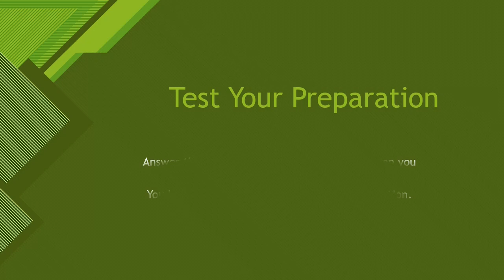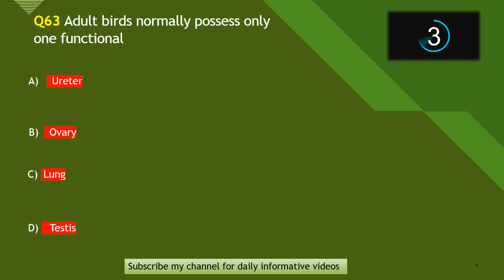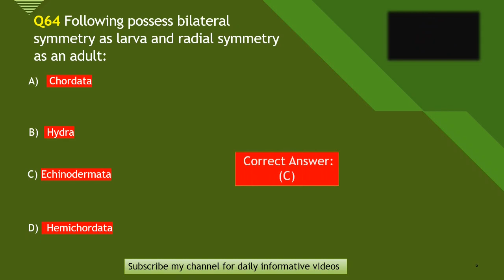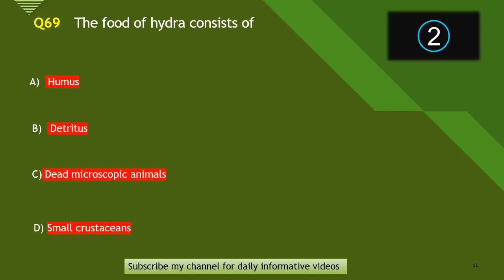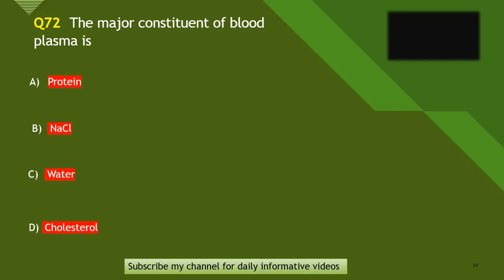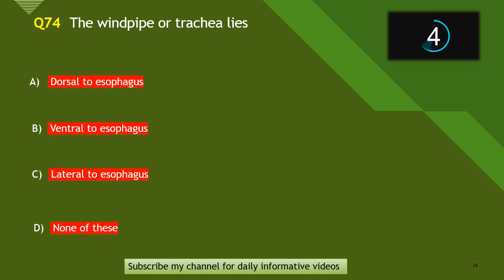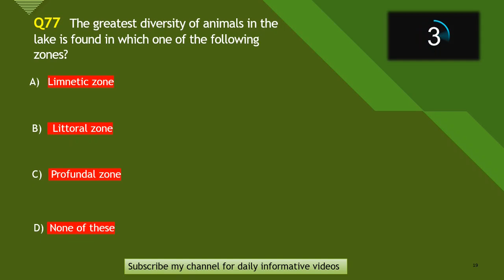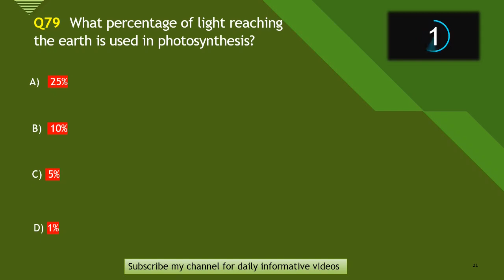Biology MCQs For Entry Test (2022) Preparation (Chapter -2) Biology Diagnostics. MDCAT.p2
Assalam-o-alaikum...!

Biology MCQs For Entry Test (2022) Preparation (Chapter -2) Biology Diagnostics. MDCAT.

100% Successful MCQs.